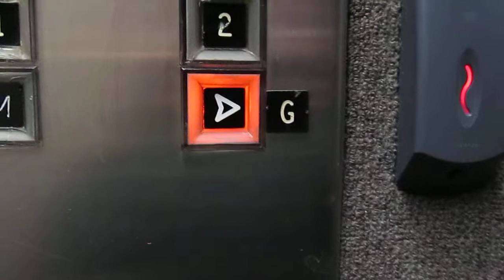Old original Otis touch sensitive elevator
A really nice old original Otis touch sensitive elevator, in Wellington CBD